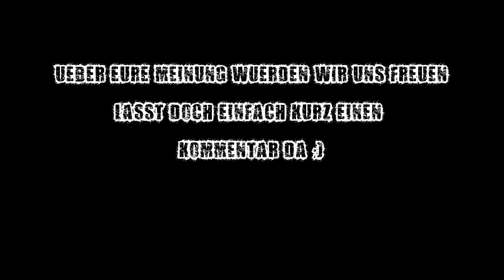Shots, Saves & Goals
Wir haben mal ein kleines Video mit einigen Schüssen, Paraden und Toren zusammengeschnitten.Viel Spaß beim schauen :)

We made a little video of some shots, saves and goals.